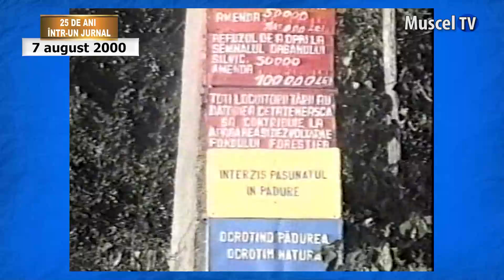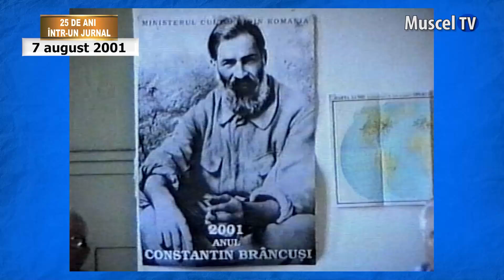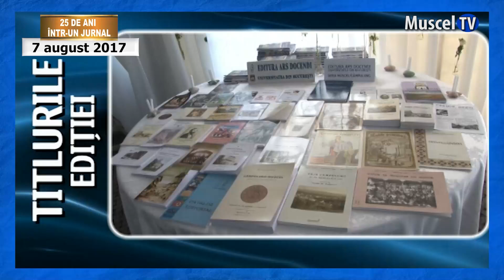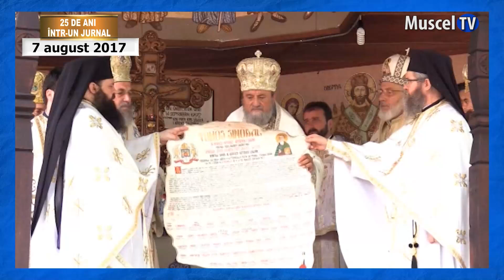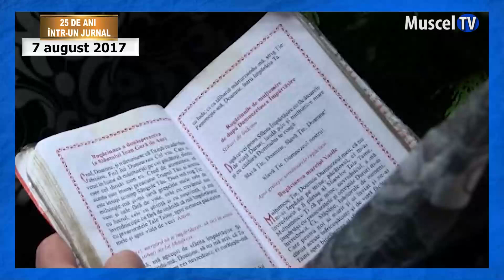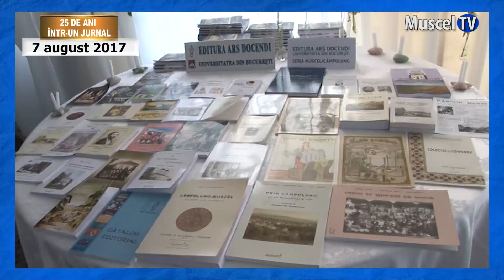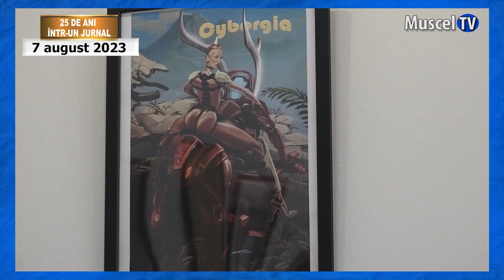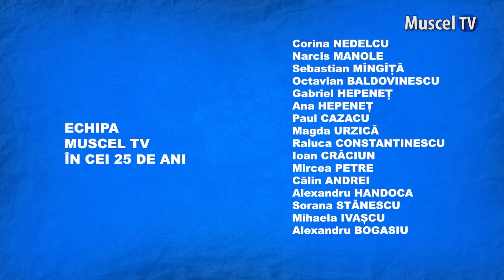25 DE ANI ÎNTR-UN JURNAL - Zilele de 07 August, de-a lungul anilor, la Muscel TV